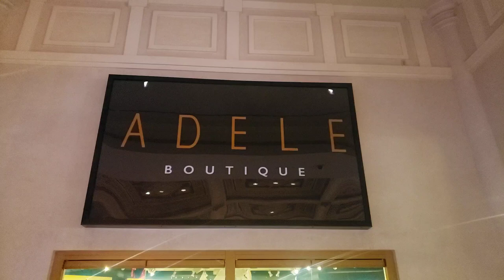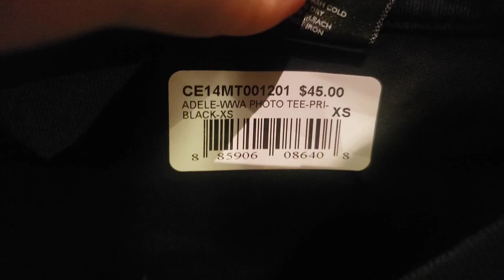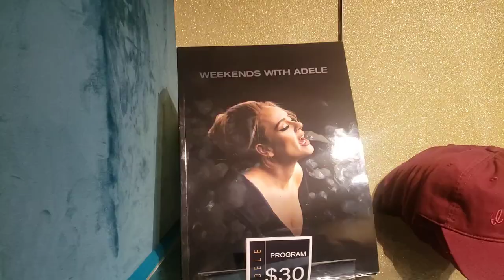The Adele Boutique at Caesars Palace Las Vegas | Merchandise | Wardrobe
Check out the Adele Boutique at Caesars Palace Las Vegas.  Tons of shirts, hoodies and Adele merch exclusive to the Las Vegas residency.